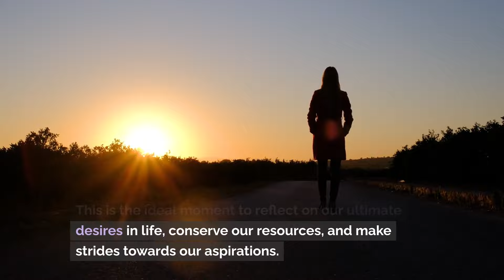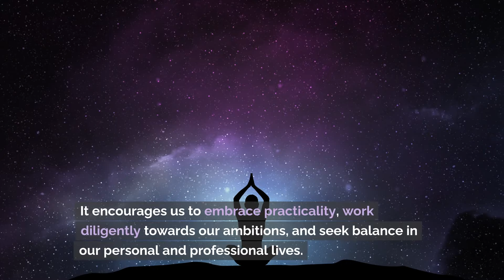New Moon in Capricorn - Take Control Like a Boss?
The Mystical Power of the New Moon in Capricorn
The New Moon in Capricorn holds profound meaning in the realm of astrology. It's like a fresh start, a cosmic reset button that allows us to set intentions for the long term. As the moon aligns with the ambitious energy of Capricorn, it ignites our determination, patience, and discipline. This is a time for setting goals and creating a plan to achieve them.

The New Moon Ritual 🌑
Amid our busy lives, it's essential to take a moment to connect with ourselves and the universe. The new moon provides an opportunity for this connection through ritual and intention-setting. Here's how you can perform your own New Moon ritual:

✅Find a quiet and comfortable space where you won't be disturbed. This can be indoors or outdoors.
✅Begin by lighting some candles, burning incense, or playing calming music to create a serene atmosphere.
✅Take a few deep breaths and center yourself. You can also meditate for a few minutes to clear your mind and focus on the present moment.
✅Write down your intentions or goals for the next lunar cycle. Be specific and realistic, but also think big.
✅You can also write down any obstacles or fears that may be holding you back from achieving your goals.
✅Once you have written everything down, read them aloud and visualize yourself manifesting them into reality.
✅Finally, express gratitude to the universe and yourself for taking this time to connect and set intentions. 🌌

Why the New Moon in Capricorn is Powerful 🗲🗲
The energy of Capricorn is all about ambition, hard work, and determination. When aligned with the new moon, this energy becomes even more potent and can help us stay focused on our goals. It also reminds us to practice patience and discipline as we work towards our desires. This combination of energies creates a powerful opportunity for manifestation and growth.

So take advantage of this mystical power of the New Moon in Capricorn by setting your intentions and taking action towards your dreams. Remember, anything is possible when you align yourself with the universe and trust in its divine timing. Let this new moon be the start of something incredible. Happy manifesting!

Picture Capricorn as your trusty guide, reminding you to put your practical hat on. It's like having a personal coach cheering you on as you navigate the path to success. During this lunar phase, we are prompted to evaluate our achievements, adjust our course if needed, and tackle obstacles with unwavering determination.

This is the ideal moment to reflect on our ultimate desires in life, conserve our resources, and make strategic moves towards our aspirations. Let the Capricorn energy be your compass as you plan the next steps on your journey to success.

But the influence of the New Moon in Capricorn extends beyond the individual level. It impacts our relationships and emotional well-being too. This is a time to seek balance between our needs and those of others. Let the energy of Capricorn inspire you to lay a solid foundation for future endeavors, both personally and professionally.

Imagine building a sturdy house, brick by brick, with each brick representing a small step towards your goals. The New Moon in Capricorn is the perfect time to lay those bricks, ensuring that your dreams have a solid base to grow upon.

So, as the New Moon approaches, I invite you to reflect on what new goals you want to set during this cosmic event. What steps can you take to manifest your dreams and create a solid foundation for your future?

Let's embark on this celestial journey together and embrace the transformative energy of the New Moon in Capricorn.✨🌑